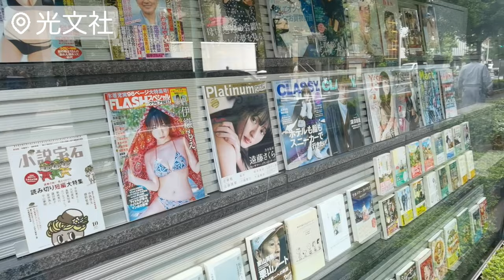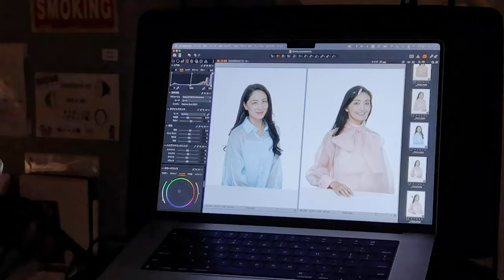Vlogスタート！炭酸アンバサダーの１日密着！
ソーダスパフォームブランドアンバサダーの１日に密着しました！今月11月発売の美STに撮影されたページが載ってます〜！

On Lo-Fi
Watermello